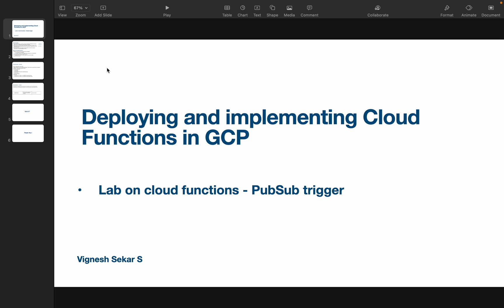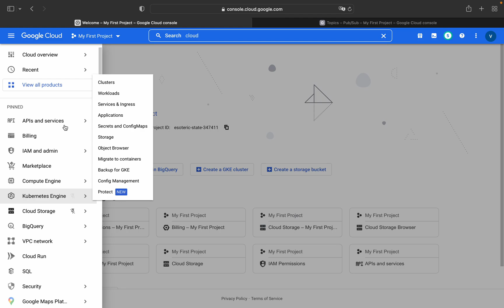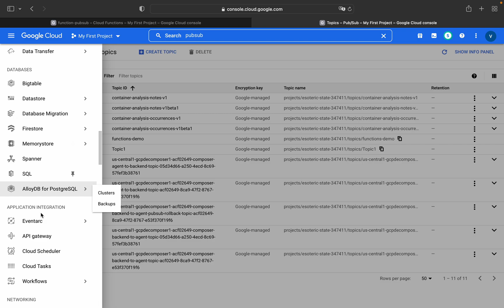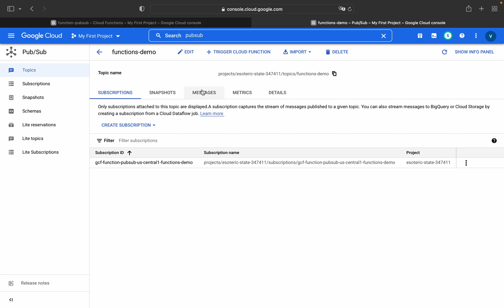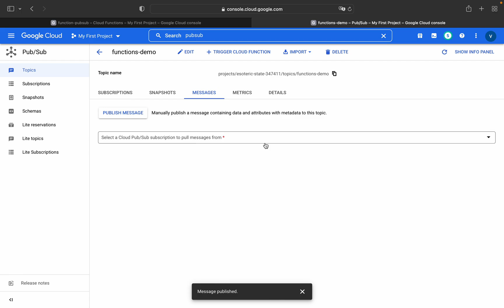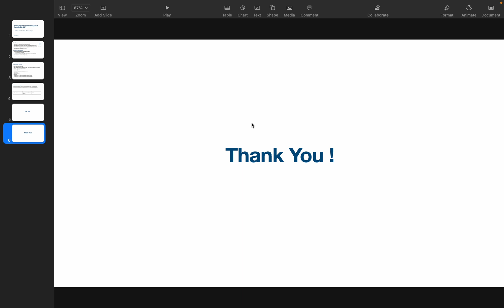Deploying and implementing Google PubSubTrigger in Cloud Functions - Google Cloud Platform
Introduction to Cloud functions
Lab on cloud functions - PubSub trigger

Cloud Functions:

Google Cloud Functions is a serverless execution environment for building and connecting cloud services. It is a lightweight compute solution for developers .
With Cloud Functions you write simple, single-purpose functions that are attached to events emitted from your cloud infrastructure and services. Your function is triggered when an event being watched is fired.
Your code executes in a fully managed environment. There is no need to provision any infrastructure or worry about managing any servers.

1. LIKE
2. SHARE